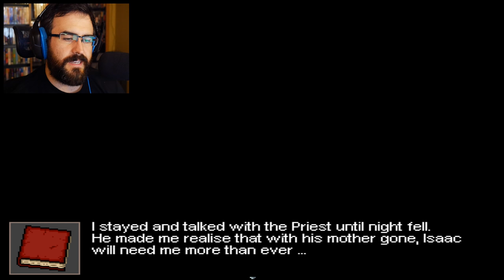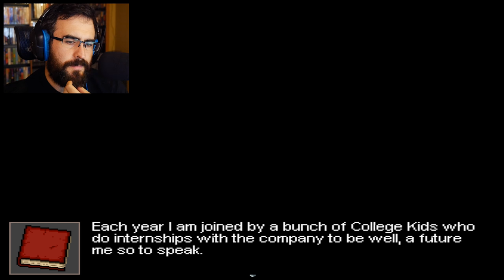WHO IS BEHIND THE MASK?! - Camp Sunshine (Part 2)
The bear is back in Camp Sunshine Part 2! Everyone is dead, hung up, or split open. There's something more going on with this camp. the diary pages are revealing some voodoo-filled shenanigans...oh well, screw this bear!

LIKE this video if you're part of the 16%!